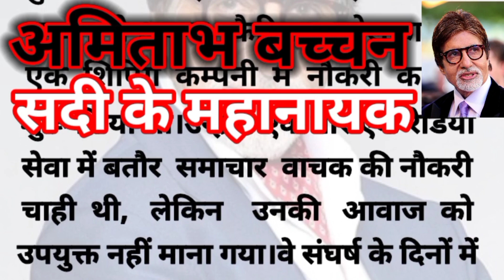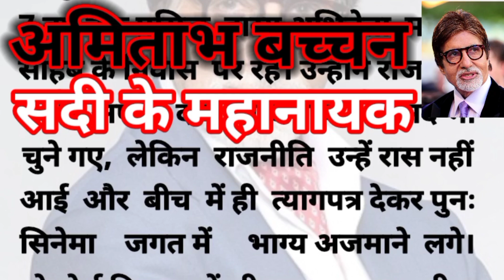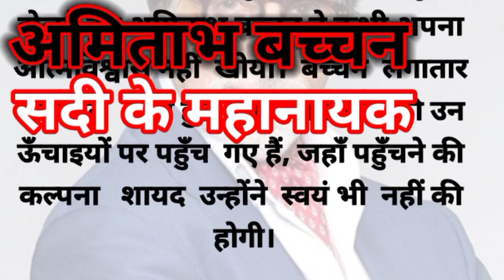अमिताभ बच्चन: सदी के महानायक | Heart Touching Stories | Education Stories | Suvichar | Sad Stories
नमस्कार दोस्तो, 🙏🙏 ये विडियो केवल और केवल मनोरंजन के उद्देश्य से बनाया है। इस कहानी के सभी पात्र और घटनाएं काल्पनिक है। इसका संबंध किसी जाति व धर्म विशेष से नही है।
Pariwarik, ManoharKahaniyan, Emotional, Sad, Motivation, Love आदि हिंदी कहानी जो आपका दिल छू लेगी। कहानी पसंद आए
      Thanks for visiting अमिताभ बच्चन: सदी के महानायक

Hindimoral stories
Sachi Kahaniyan
Horror storyज
Educational story
Family story
Suvichar hindi kahani
Social story
Pati patni story
Love Stories
true story
Hindi story